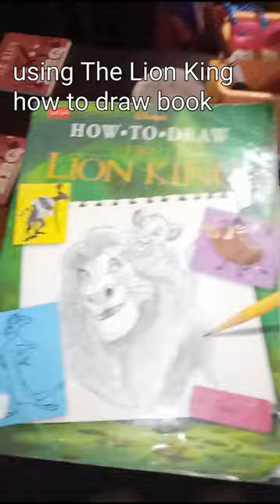using The Lion King how to draw book